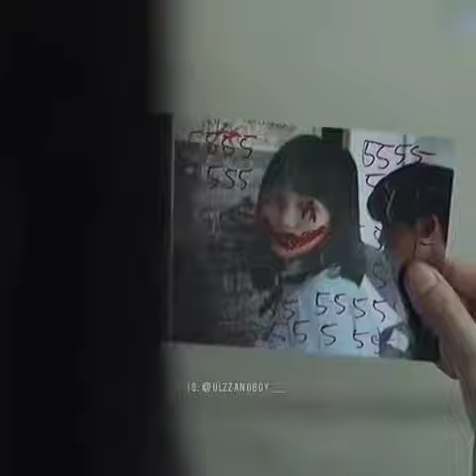girl form nowhere